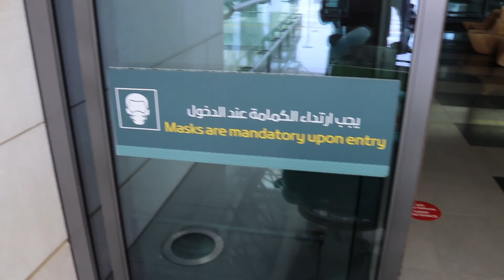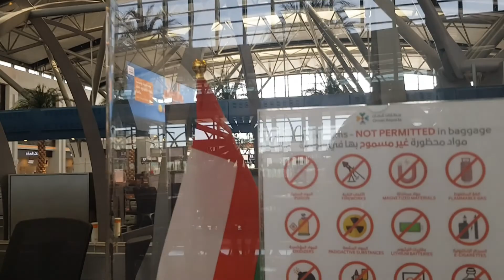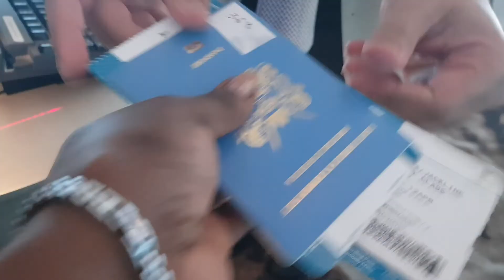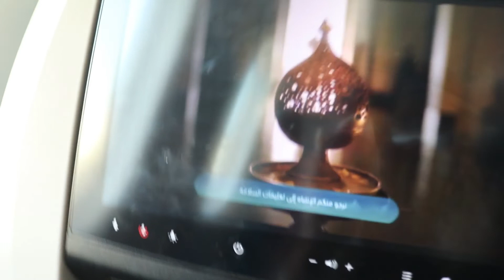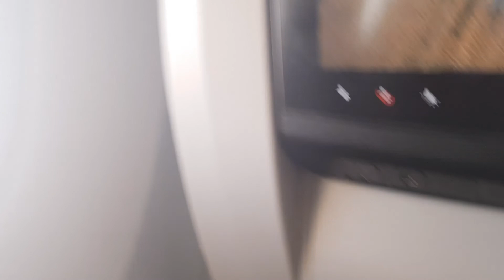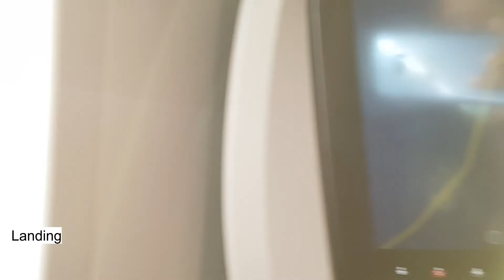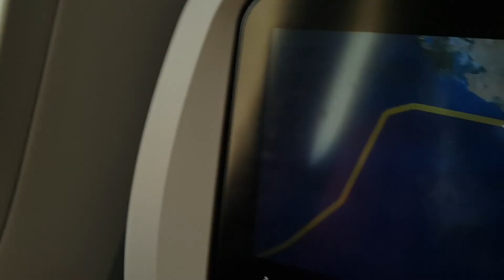Flight from Oman to Kenya | Oman Air Economy experience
Takeoff & Landing Boeing 787-9 Dreamliner Oman Air Flight Muscat To Doha |  Flight QR 4632  is a well detailed video of my flight from muscat to doha qatar.
I will explain about economy cabin comfort and general experience.